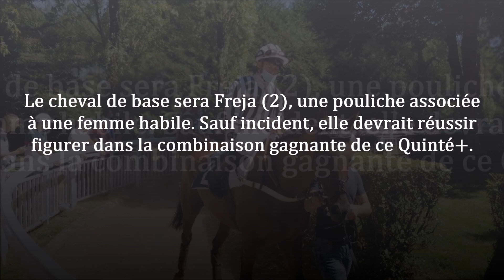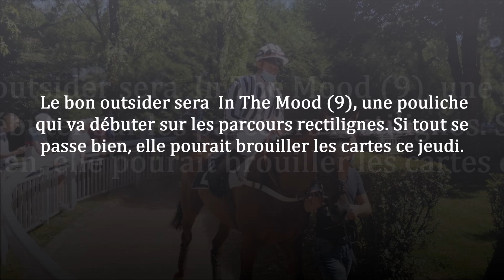Pronostic PMU pour le Quinté du 24 août 2023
Je suis confiant avec ma préférée dans ce Quinté. Elle devrait s'élancer avec une cote sympathique. On croise les doigts 😉